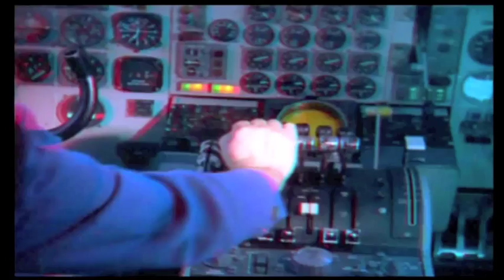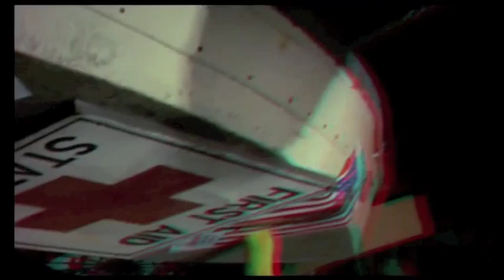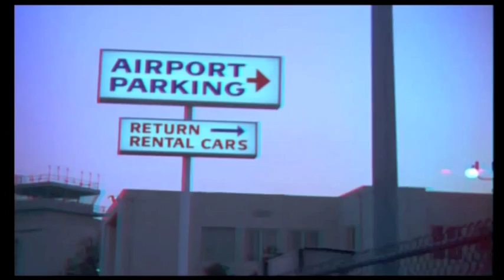BAD PHARMER - FREQUENT FLYER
FREQUENT FLYER BY BAD PHARMER
IN GLORIOUS 3D SEREOVISION
FROM 'WHERE THE WILD BISON ROAM'  EP 2013
*footage adapted from the 1969 pop culture classic ' The Stewardesses'